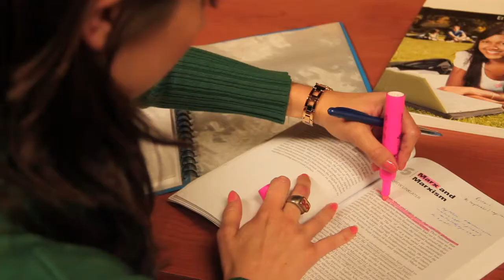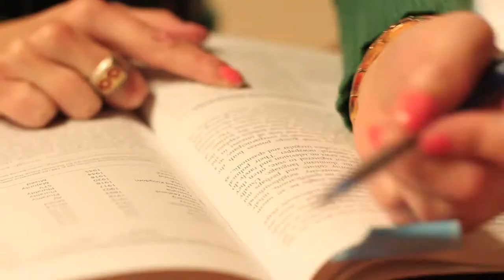Kirsten Jane Mander - Road2Argentina Merit Scholarship Application